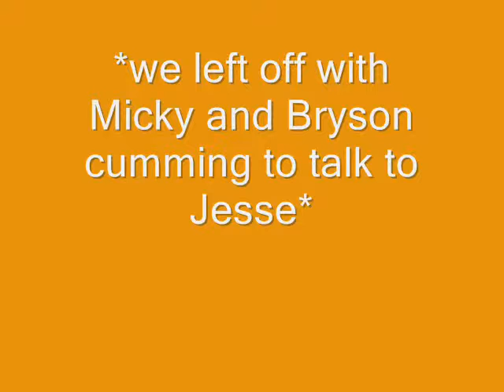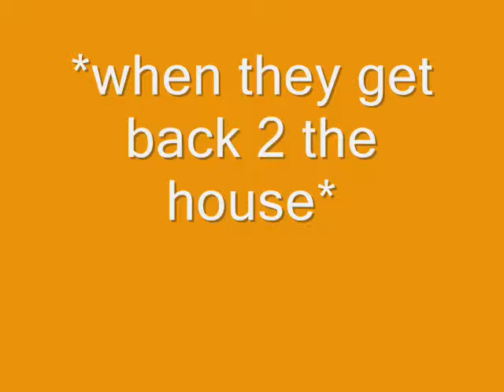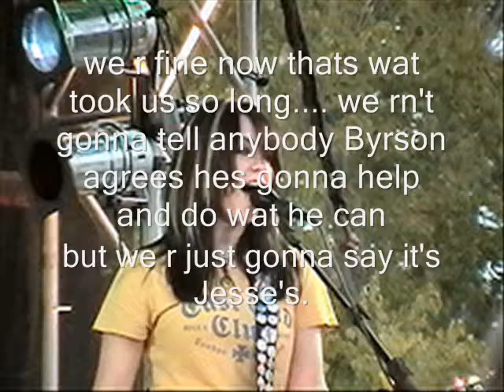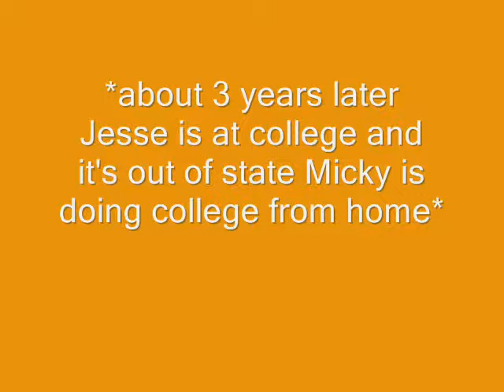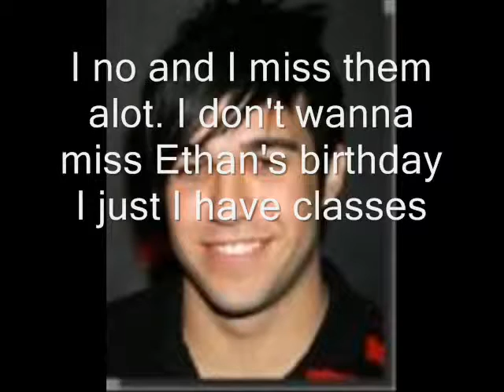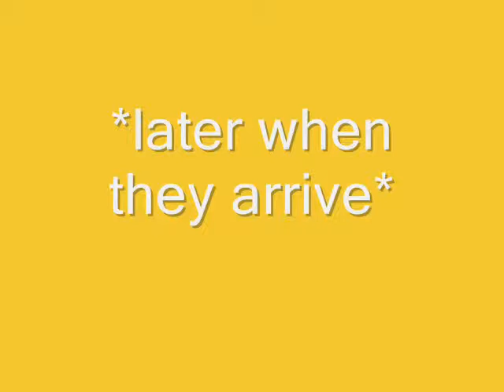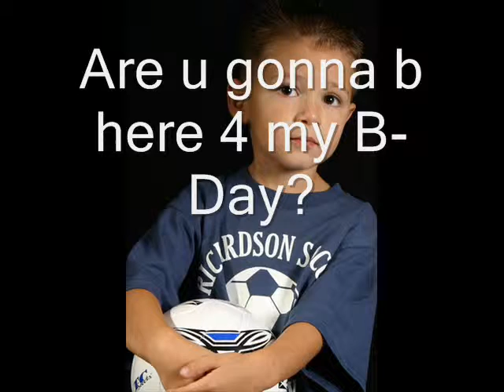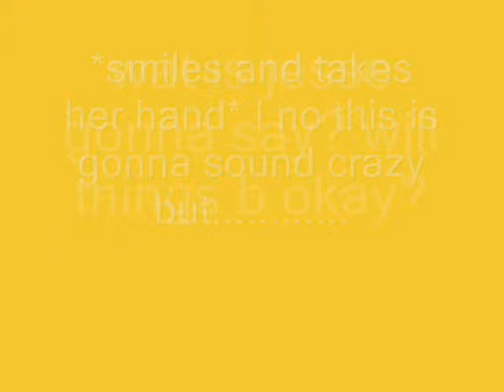High School Drama ep 12 season2